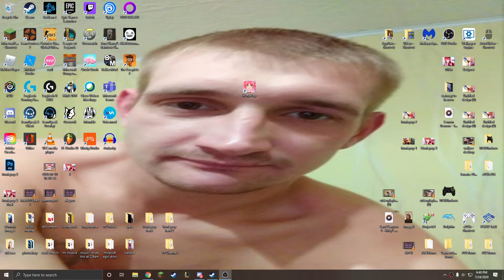Huniepop Multiplayer - Niño Minecraft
Niño Minecraft joins us and gives incredibly thought provoking and rhetorical commentary.
Edited by Ale
Credit to Jose for intro idea

[Music Used]
Lemon Demon - Two Trucks